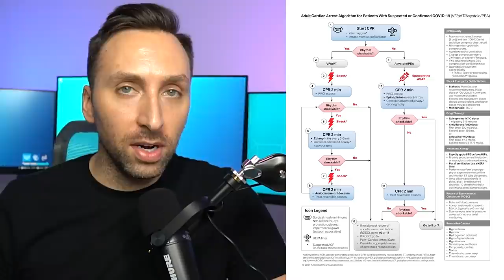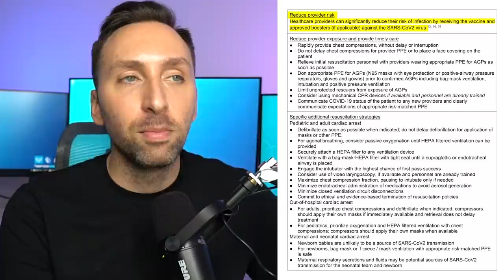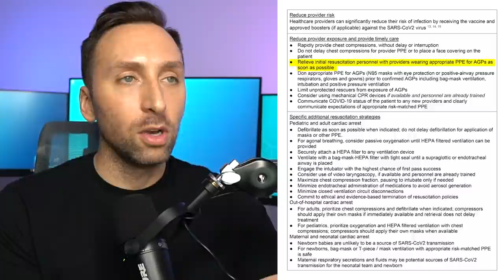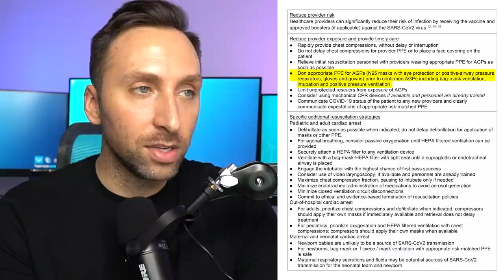CPR on COVID Patient WITHOUT PPE? - New AHA COVID CPR Guidelines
Nobody has been talking about the new BLS/ACLS protocol in COVID patients, so I thought I'd go over them and educate people about them.  They are definitely...umm...interesting to say the least.  I'm curious to see what you all think about these new guidelines and if you will be following them.